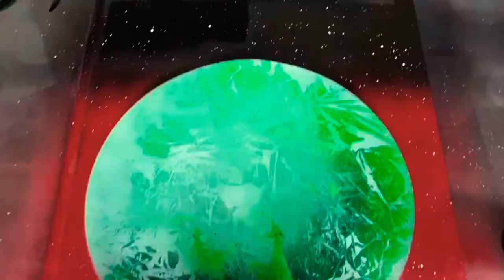Tonight's try.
9/12/17.
Song is called 39 by design by Drab Majesty.  All rights retained to them.